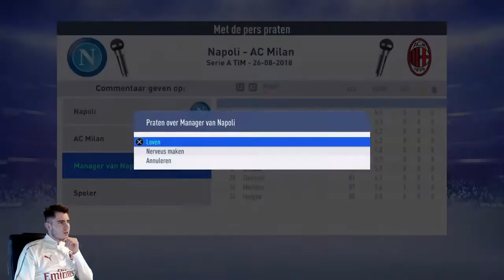ALEXANDRE PATO Welcome Back to Milan?! FIFA 19 AC Milan ULTIMATE CAREER MODE #3